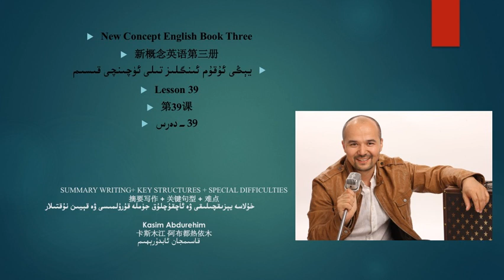يېڭى ئۇقۇم ئىنگلىز تىلى 3- قىسىم 39- دەرس خۇلاسە يېزىقچىلىقى ۋە ئاچقۇچلۇق جۈملە قۇرۇلمىسى